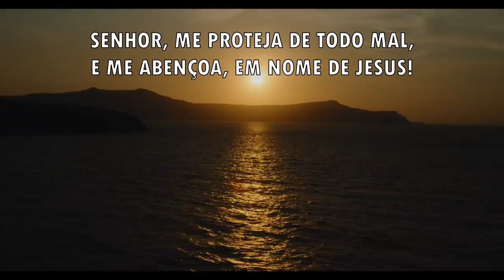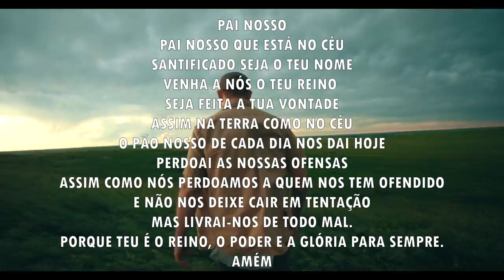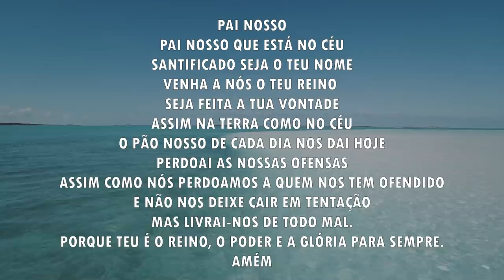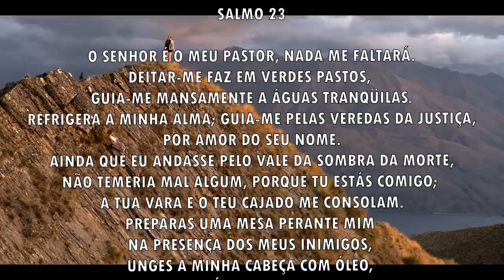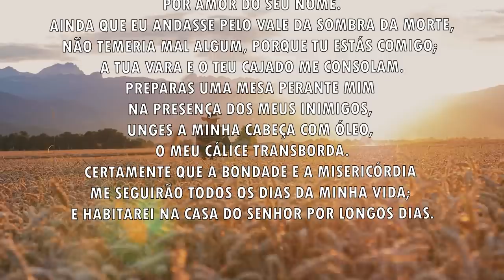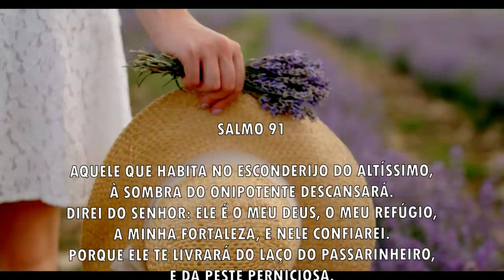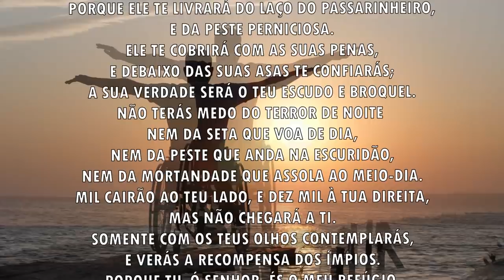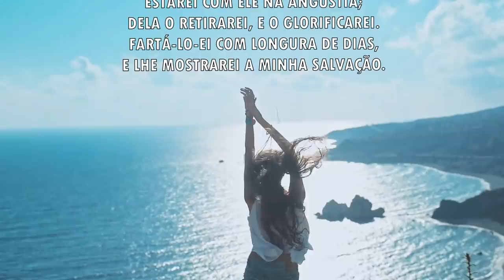Oração da manhã - Receba a proteção do Senhor - 14/09/2021